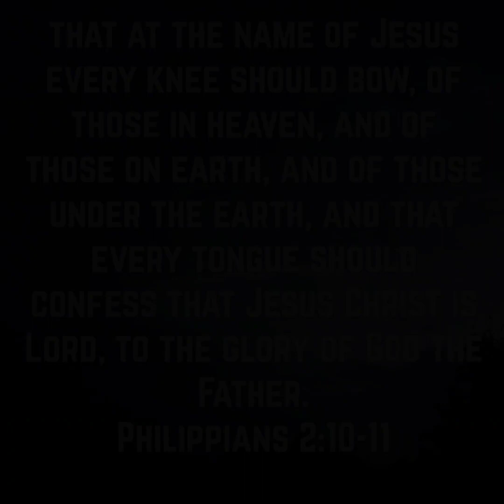The Lunatics Have Taken Over The Asylum.